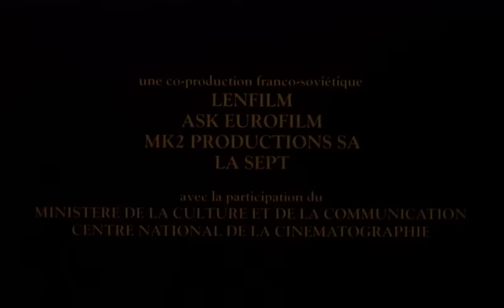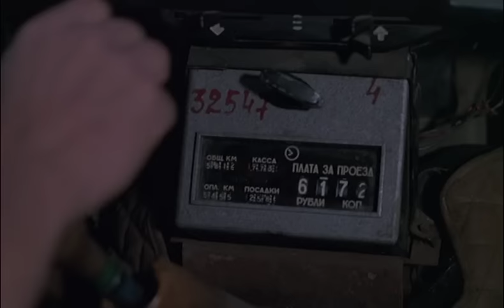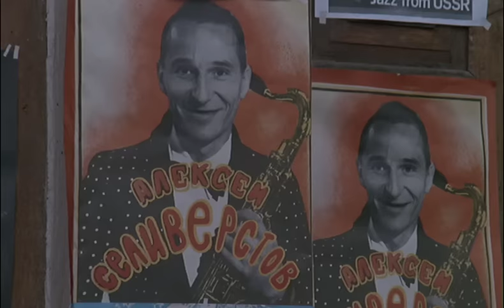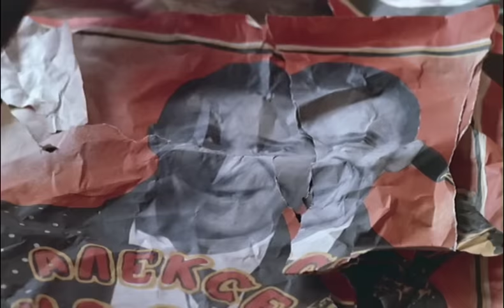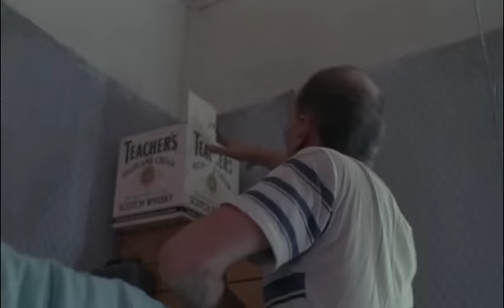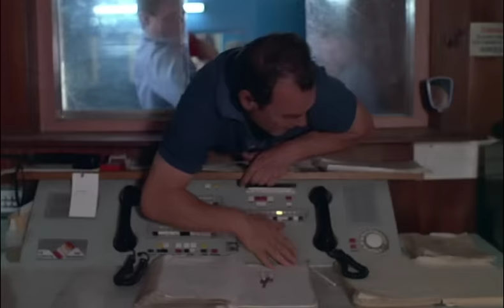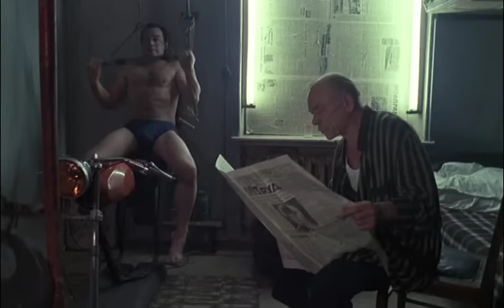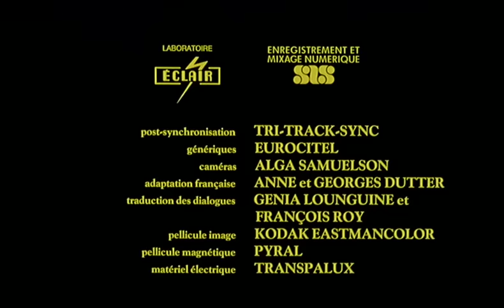"Такси блюз" Режиссёр Павел Лунгин (драма). Россия 1990г.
Режиссёрский дебют сценариста Павла Лунгина с Петром Мамоновым и Петром Зайченко в главных ролях. Фильм свободной кинематографии в России!
Конец 1980-х. Весёлая компания во главе с талантливым блюзовым саксофонистом Алексеем Селивёрстовым целую ночь разъезжает по Москве на такси. Когда почти под утро все расходятся, Алексей обманом избегает оплаты за проезд таксисту. Водитель такси Иван Шлыков, волевой и сильный человек советской закалки, находит Селивёрстова, избивает того и берёт у него в залог саксофон перед самым его выступлением, пока тот не вернёт деньги.